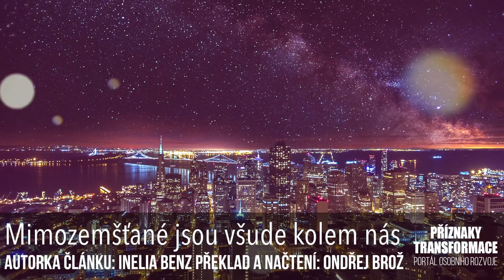Mimozemšťané jsou všude kolem nás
Jiná teorie říká, že je tu skutečně několik mimozemských ras, které nyní poletují nad naší planetou, některé jsou mimozemské, některé jsou zemské a pomalinku nás zvykají na jejich přítomnost. Teorie také říká, že nás buď chtějí přivítat do galaktické společnosti, nebo jen jednoduše chtějí vidět vzestup naší planety.